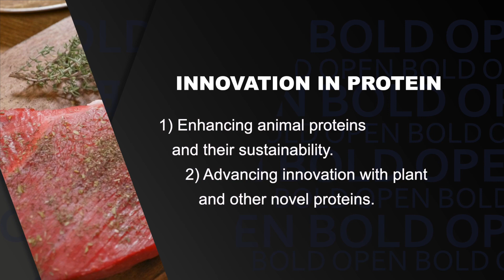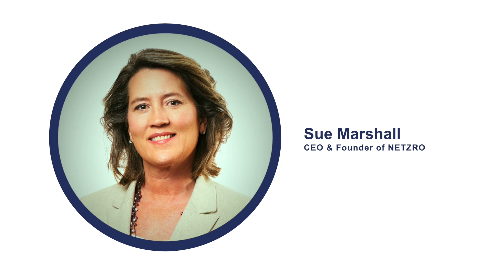Bold Open 2021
Join AURI and MBOLD for the 2021 Bold Open Reverse Pitch Event, which explores innovations in traditional and novel protein challenges.